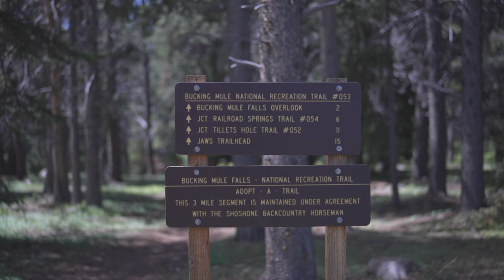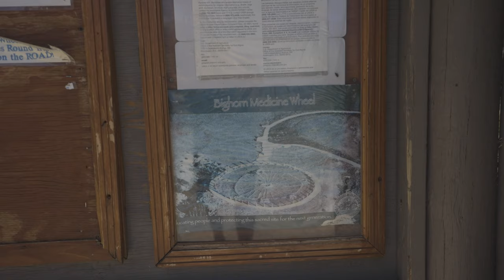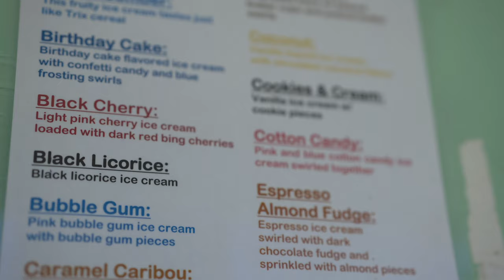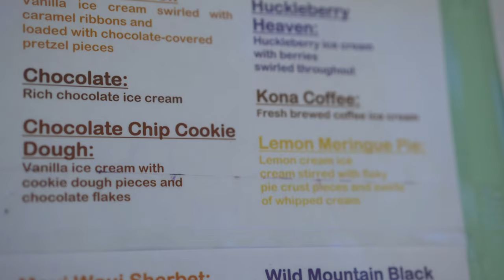Ep11 BIGHORN: Wyoming's Best Kept Secret /Scenic Movie/Van Life/Full Time Nomadic Family/FullTime RV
Join us on this exceptionally beautiful journey through Bighorn National Forest. Between the 360 degree panoramic views atop Medicine Mountain, the sheer cliffs at Bucking Mule Falls, or the memories made around the moonlit campfire, you'll be hard pressed to choose a favorite scene. Our time spent here was well worth the trip and we made memories to last a lifetime. Come discover this true hidden gem full of scenic shots in Wyoming, you won't be disappointed!

Thanks so much for watching and be sure to leave us comment if you have any questions about full time travel, logistics, destinations, or even recommendations to check out along our journey!

🚐 Building your own DIY CAMPER VAN?

💰 Earn cash back on fuel with GetUpside app 🚐
It's totally FREE and there are gas stations nationwide offering cashback on fuel. Get an additional $0.15 back PER gallon when you sign up with code: JENNIFER732542 💥